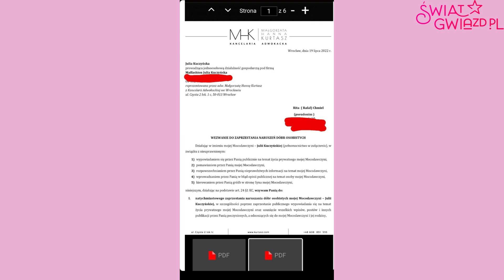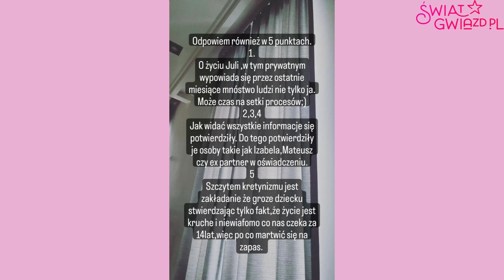Rafalala APELUJE do Maffashion: "Masz na moim punkcie obsesję!". Poszło pismo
Rafalala, Maffashion i Sebastian Fabijański - co nowego?

Źródła:

IG Rafalali, Maffashion, Sebastiana Fabijańskiego